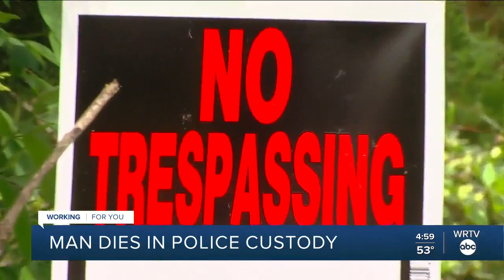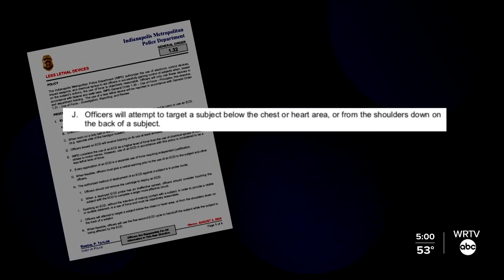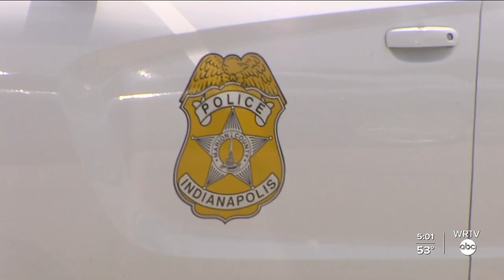Man dies in while in IMPD custody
WRTV's Rachael Wilkerson shares what IMPD says happened during the encounter with Herman Whitfield III.